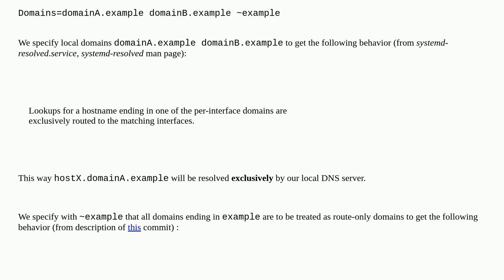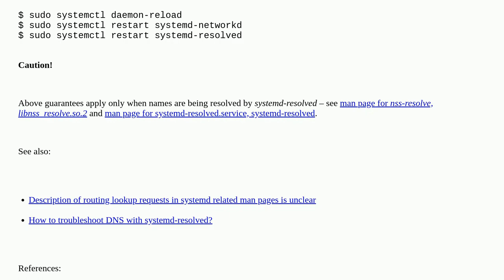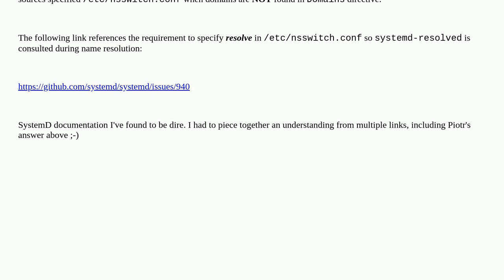Unix: How to configure systemd-resolved and systemd-networkd to use local DNS server for resolvin...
How to configure systemd-resolved and systemd-networkd to use local DNS server for resolving local domains and remote DNS server for remote domains?

A special thanks goes out to the awesome community

  systemd systemd-networkd dns systemd-resolved linux